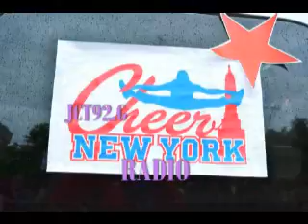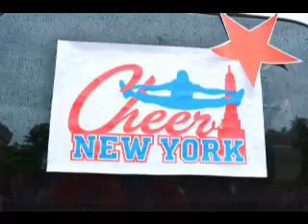Pops Top News Today